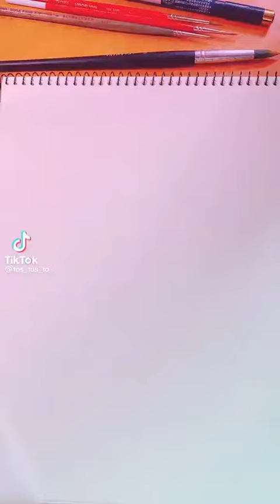art anime kiminonawa yourname